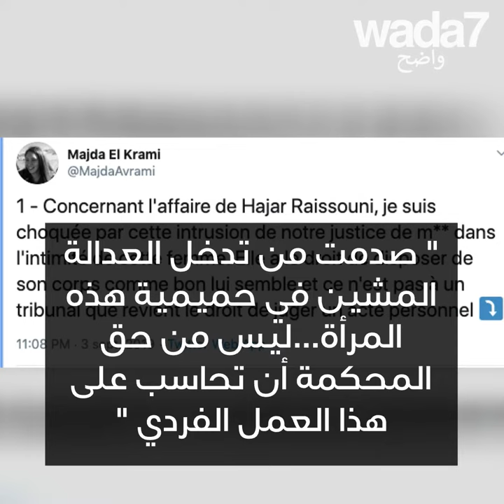"جسدي ملكي" ! النساء المغربيات يقاومن ! 💪🏻👩🏻🤩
"جسدي ملكي" ! النساء المغربيات يقاومن ! الإجهاض، الحرية الجنسية...النقاش يفتح من جديد ! 💪🏻👩🏻🤩